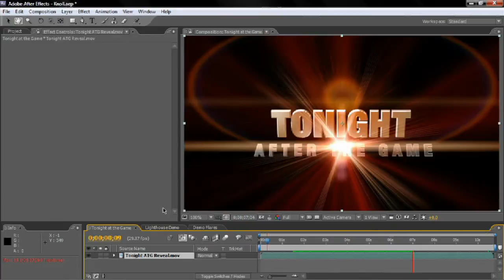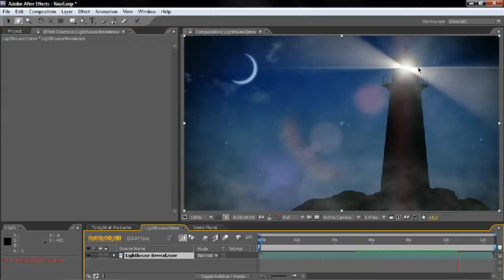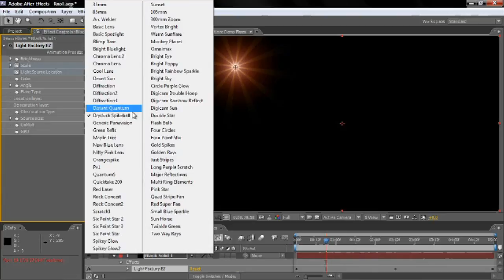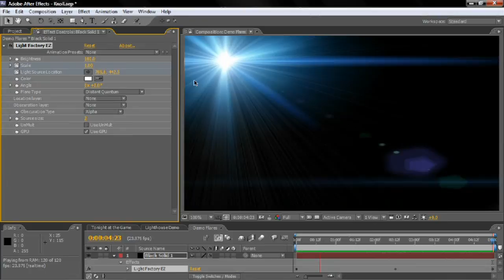Knoll Light Factory Pro with NVIDIA Quadro GPUs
A brief overview of Knoll Light Factory Pro by Sean Safreed, Director of Products and Co-founder of Red Giant software.  He shows how you can easily add high-fidelity simulations of light effects called flares, which simulate reflections from a very bright light source as seen through a camera's lens.